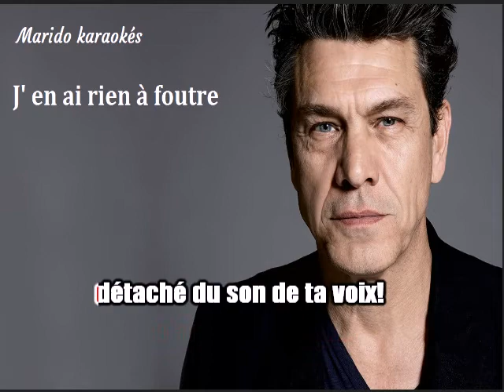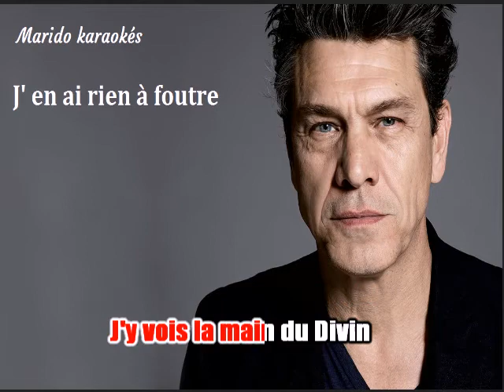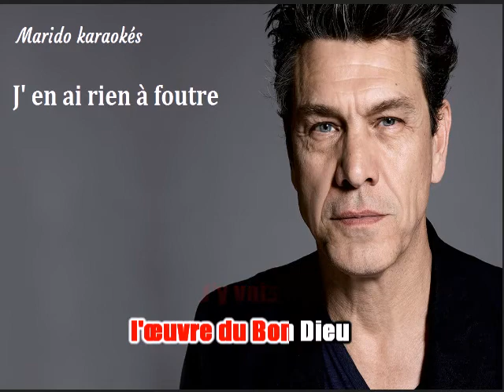Karaoké Marc Lavoine - J'en ai rien à foutre 2012